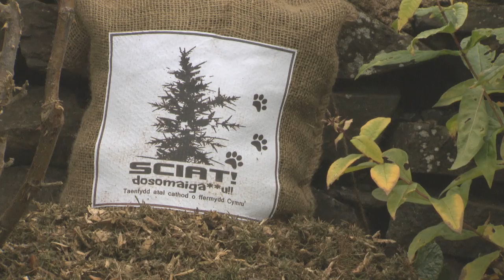Fferm Ffactor 2012 - Gethin - Sgiat!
Dyma Hysbyseb Gethin, 'Sgiat!'.